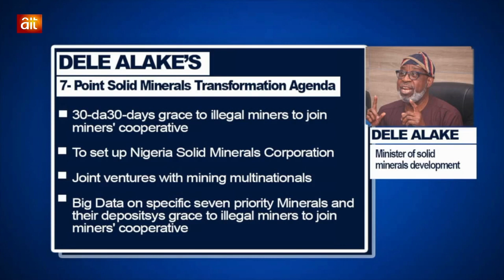FG Needs To Look Beyond Strategic Minerals, And Focus on Green Minerals of the Future - Cyril Azobu